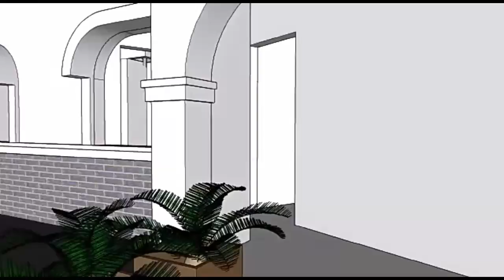nyata di buat animasi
3D animasi dari nyata